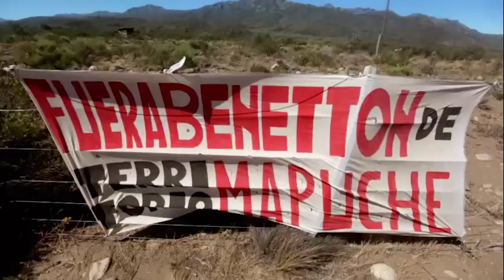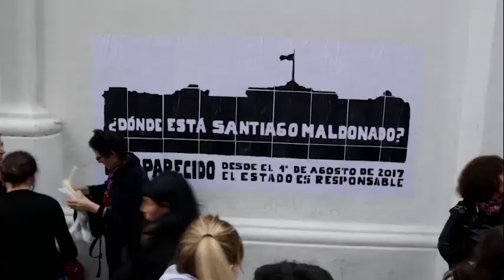21 de julio de 2018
Video de Gabriel MIRANDAY RLR